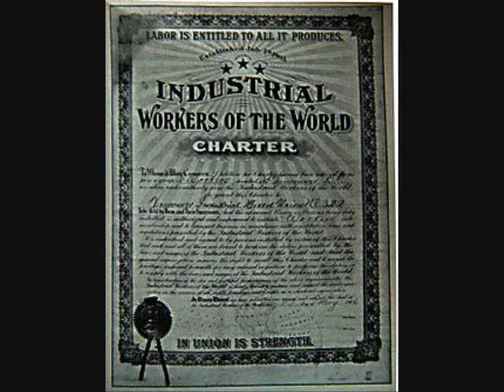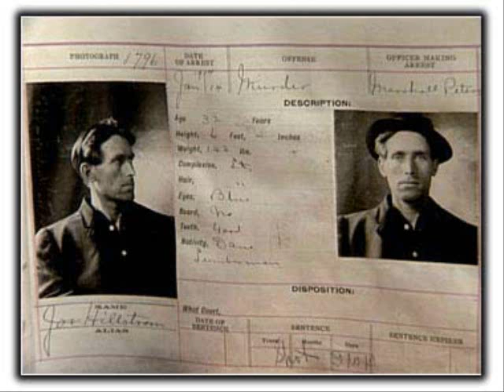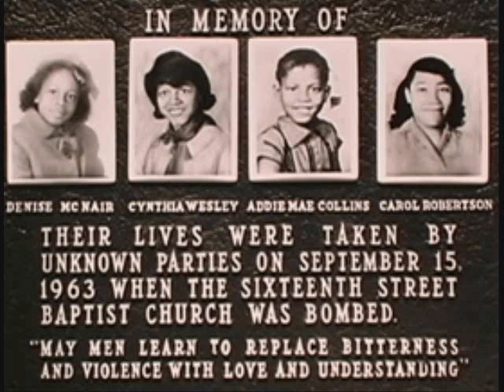Lethe Music -- Are You Now (Or Have You Ever Been)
This video is dedicated to the memory of Addie Mae Collins, Denise McNair, Cyntha Wesley, and Carole Robertson, who died in a bomb blast of the Sixteenth Street Baptist Church in Birmingham, Alabama on September 15, 1963.

Goodbye Bill. I die like a true blue rebel. Don't waste any time in mourning. Organise! Could you arrange to have my body hauled to the state line to be buried? I don't want to be found dead in Utah.
 -- Joe Hill

Hope has never trickled down.
It has always sprung up.
 -- Studs Terkel

Notice: the inclusion of any and all copyrighted images in this publically released not-for-profit music video are permited under the "Fair Use" doctrine which allows, "... a limitation and exception to the exclusive right granted by copyright law to the author of a creative work ..."

Lethe Music considers that this publically released not-for-profit music video constitutes a critical commentary regarding unjust conditions and perceived causes of those injustices now existing on planet Earth and that any and all copyrighted images included in it are covered under the "Fair Use" doctrine which allows, "... a limitation and exception to the exclusive right granted by copyright law to the author of a creative work ..."